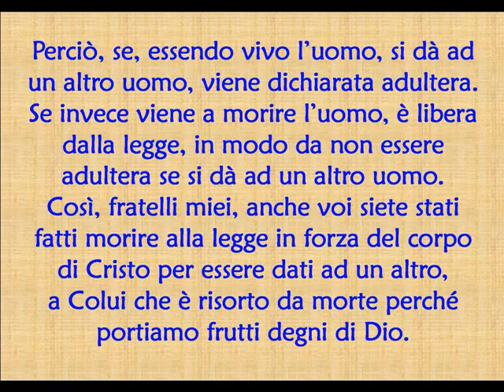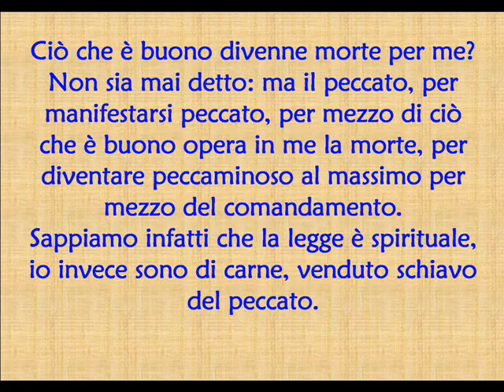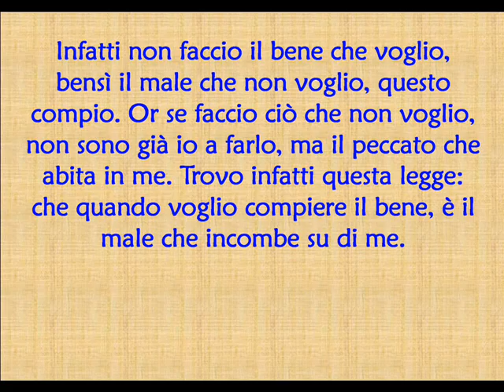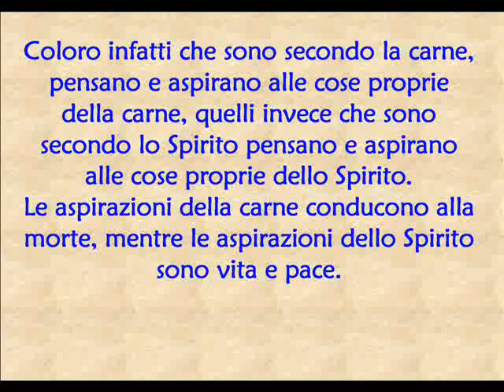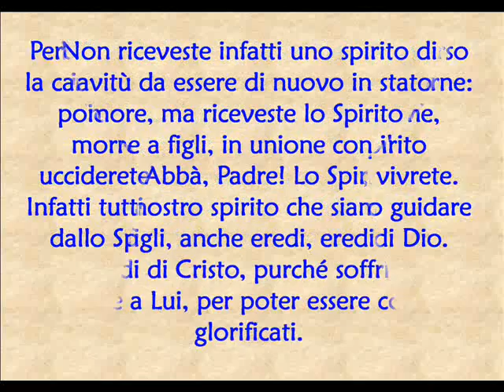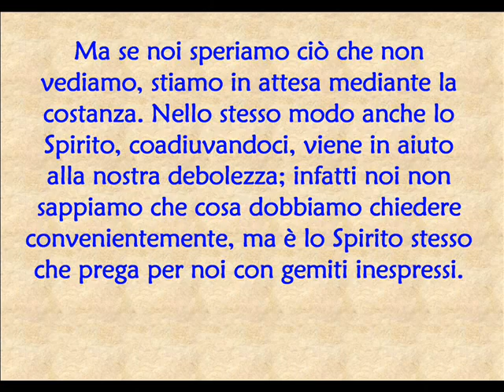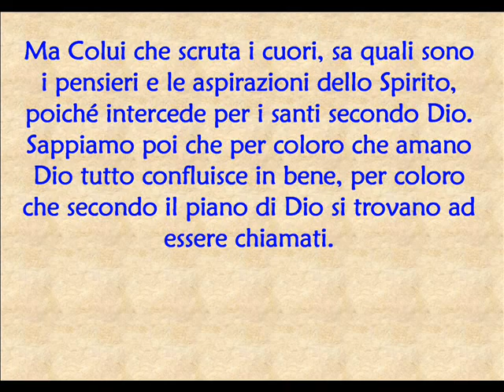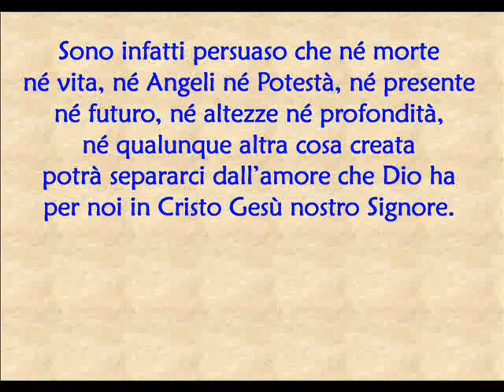LETTERA AI ROMANI 3a parte cap 7 e 8